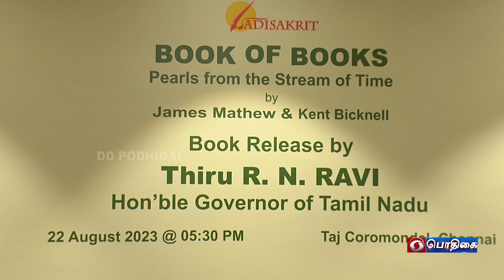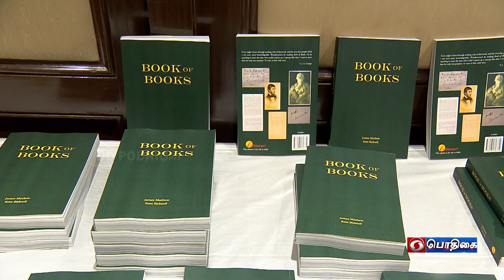Dr. James Mathew - Author, Book of Books | Nam Virundhinar | நம் விருந்தினர்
Guest:
Dr. James Mathew
Author, Book of Books

Anchor:
K. Kunhikrishnan
Former ADG, DD
(Camp at Chennai)

Book Released by:
Shri R.N. Ravi
Hon'ble Governor of Tamil Nadu